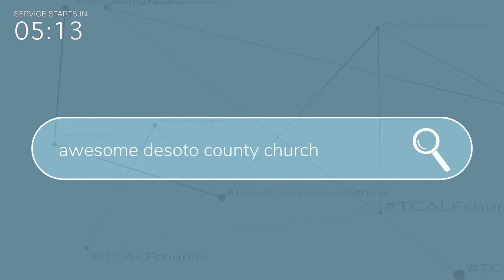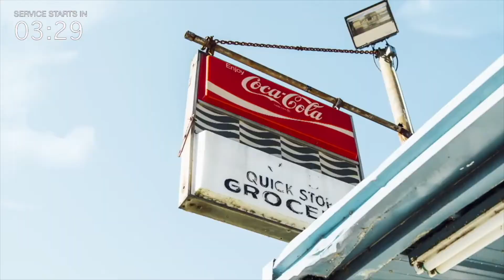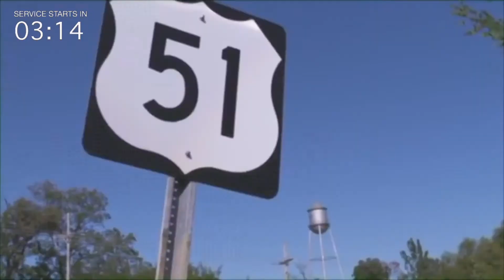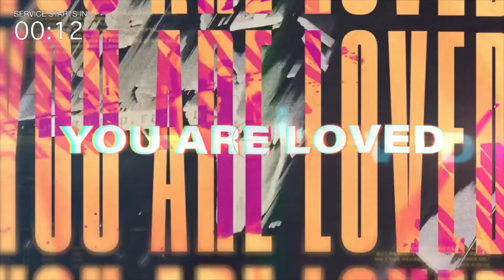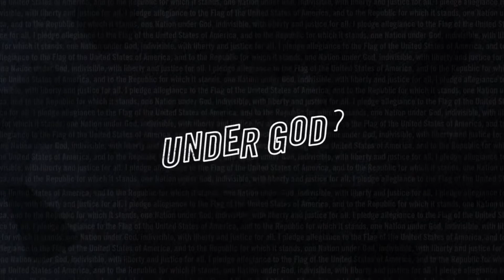Under God Week 1: ONE NATION